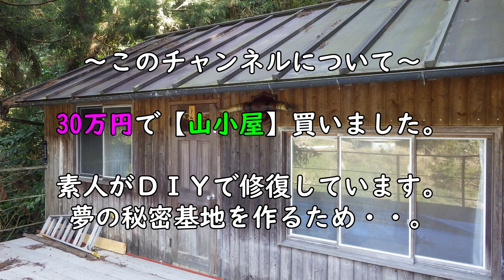ポツンと一軒家 大雨で大変なことになりました。【30万円で買った別荘】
濁流の音が大きいです！音量を調整して再生してください！

山奥の田舎、大雨で川がすごいことになりました。警報は出ていませんが、下界に避難しました。大自然の猛威は恐ろしいですね。人間はとてもかないません。

山奥のボロ一軒家（ログハウス）を30万円で購入し、孤独にソロDIYで主婦くしています。

30万円の山小屋（家）で【大人の秘密基地】を作る大人気シリーズ！

妻がyoutube始めました。
激安の海の家（セカンドハウス）を買っていました。私の秘密基地がうらやましかったようです。

The mountain lodge I bought for 300,000 yen The heavy rain caused a lot of trouble.

The sound of muddy current is loud! Please adjust the volume and play!

In the countryside in the mountains, heavy rain made the river amazing. There was no warning, but I evacuated to the lower world. The ferocious nature is terrifying. There are very few humans.

A very popular series that makes a [adult secret base] in a mountain lodge (house) of 300,000 yen!

【お知らせ】
５年ほど市民農園で農作業をやっています。
本チャンネルでも過去に動画投稿していますが、別チャンネルを立てました。
メインチャンネルボツ動画も投稿します。